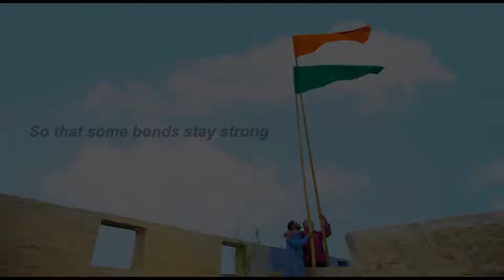Based on true story || first of all we all are indian